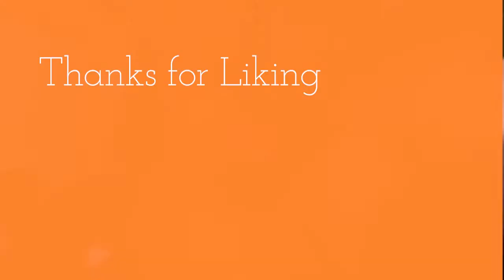Soft Pretzel- Funk Fusion Jam by Joseph Harrison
Bringing the funk on another jam to be featured on the upcoming album.
Here's a live take from the studio after building the track all afternoon, peace and love y'all! Let me know what you think!
and of course. thanks for